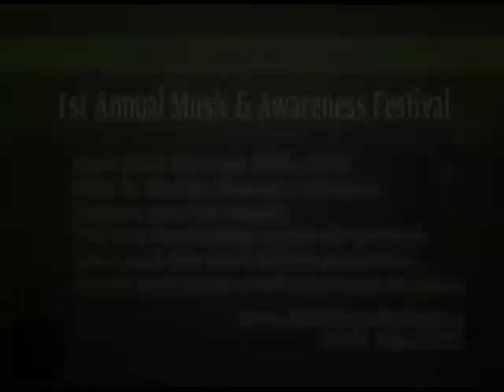Polk Place Kids Need Both 1st Annual Music and Awareness Festival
In recognition of April as Parental Alienation Month, this event is designed to encourage loving relationships that both parents have with their children, regardless of the relationship between the parents themselves, by providing activities, workshops, playshops, and lots of music showcasing local bands and DJs. This is also a fundraising event for parents who need but can’t afford parenting classes and other court approved services. The festival is being held in the newly opened Rite Club, the site of the former Scottish Rite building, on South Florida near the Goodwill store.To see more videos like this, go to the PGTV webpage